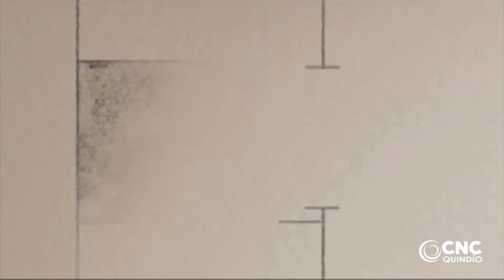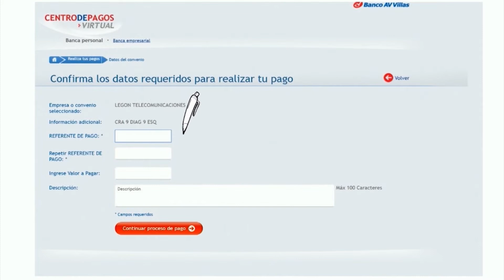La Calle Real Felipe Villamil Concejal de Armenia